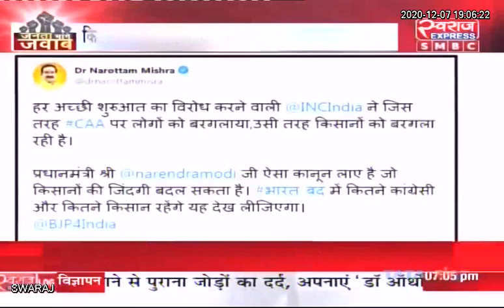सड़क पर किसान, सियासत चढ़ रही परवान..! | क्या भारत बंद से होगा बदलाव...?